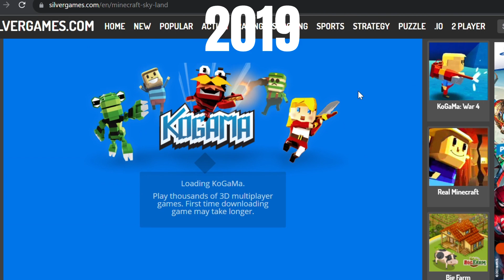KoGaMa in 2019 Vs 2023